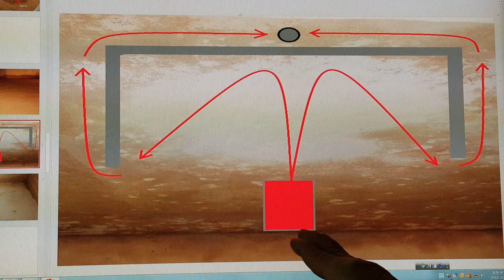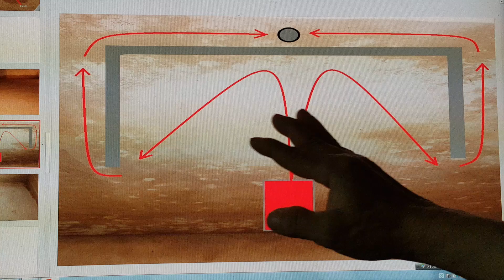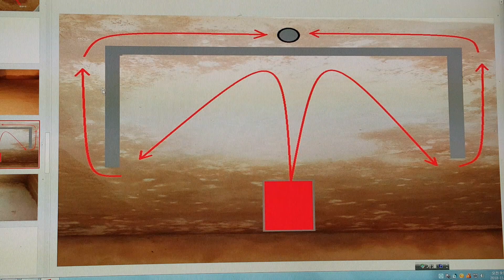구들(온돌)교육 시공/ 가로 긴방의 주류둑은 하나의 아궁이로 두배의 효과를 내는 방 따습기 기법이다. 무운(無耘)선생 구들(온돌)강의/ 4091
주류둑을 윗목 개자리 앞에 설치하면 윗목으로 화열이 갈 때 두곳으로 나누어지게 된다.
불길이 나누어진 만큼 윗목에서 화열이 고루 넓게 펴지는 역활이 된다는 것
Rocket Stove
Fireplace
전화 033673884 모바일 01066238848